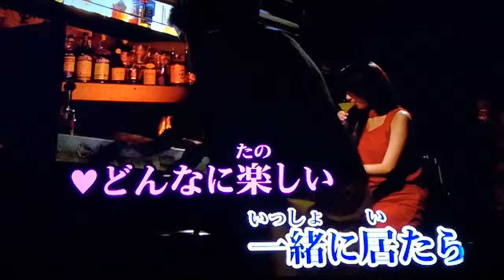平尾昌晃・畑中葉子 「カナダからの手紙」 1978 ~cover